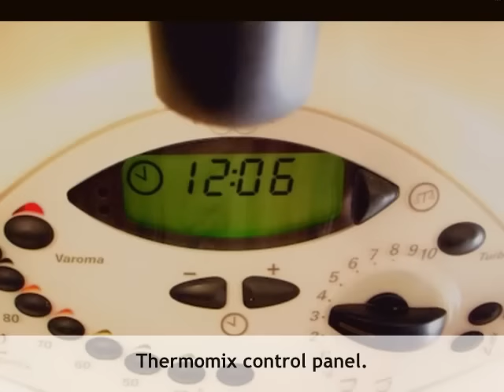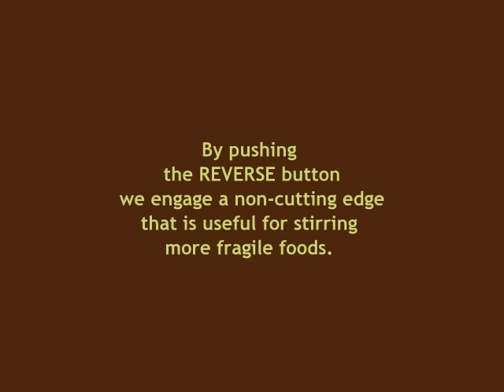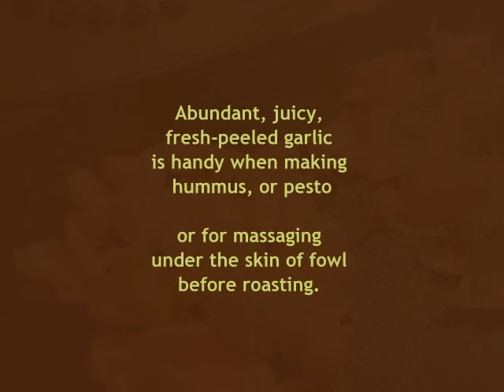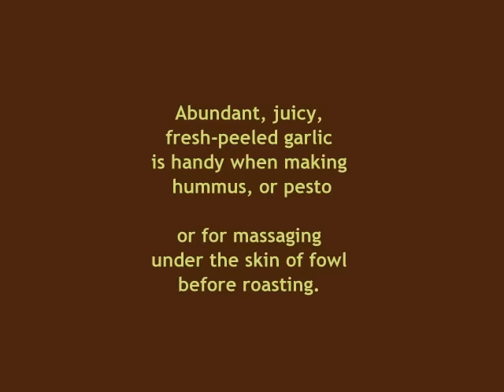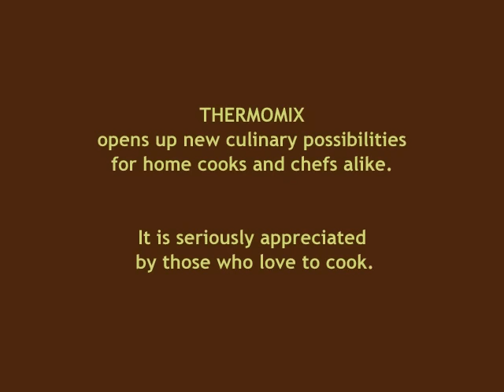How to peel garlic with Thermomix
for how to peel garlic quickly and easily using the Thermomix kitchen appliance. From the kitchen of the unofficial fan blog. Click the link for more Bimby recipes and Thermomix videos!